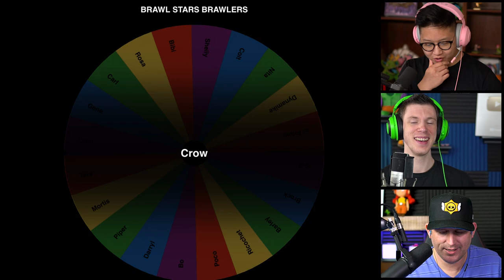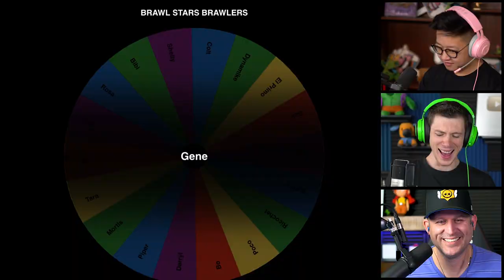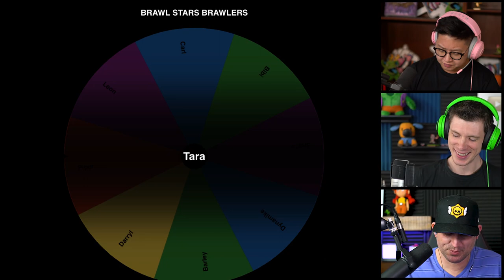Can Me, Lex & Kairos beat INSANE with RANDOM BRAWLERS?? 🍊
Using a wheel to DETERMINE OUR FATE and beat Boss Fight in Normal, Hard, Expert, Master and INSANE mode.